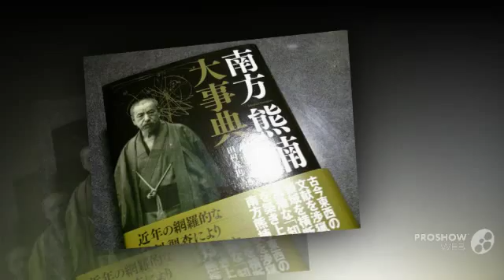Minakatella - fungi kingdom